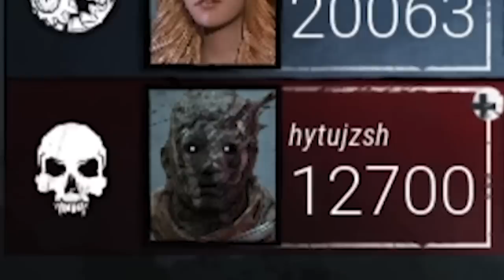I BEAT SADAKO in Dead by Daylight Mobile!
For the recording I used an emulator this is why it is not displaying far off distances. When you play it on your cell phone you can see much further, it loads even quicker and can act much more predictably. It's an even better experience!